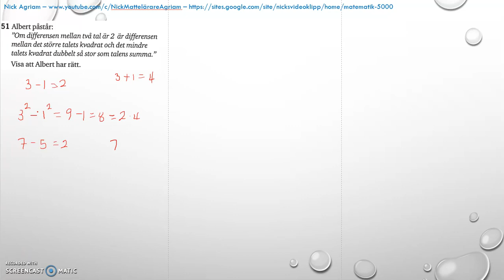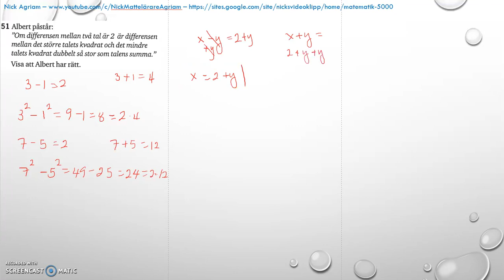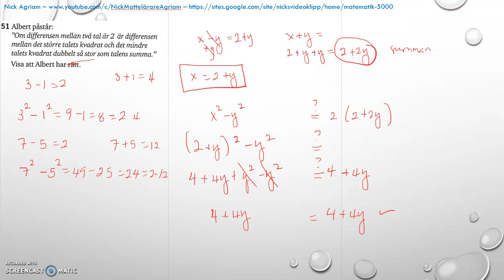Matematik 5000 Ma 2c - Kapitel 4 - Statistik - Blandade övningar 1-4 - 51